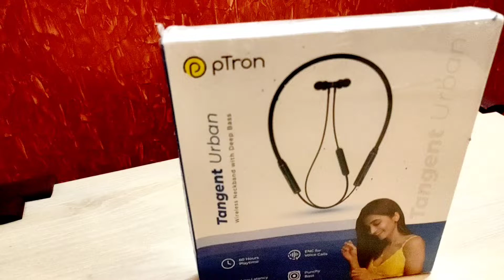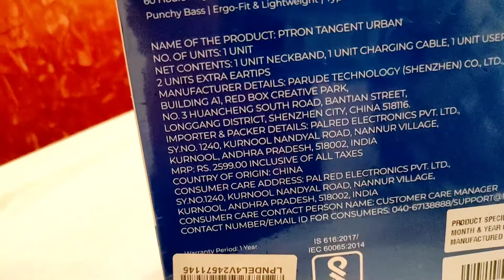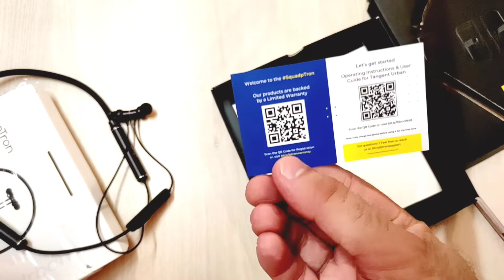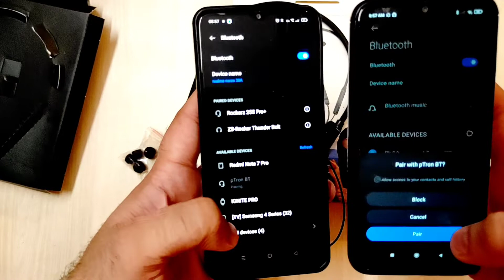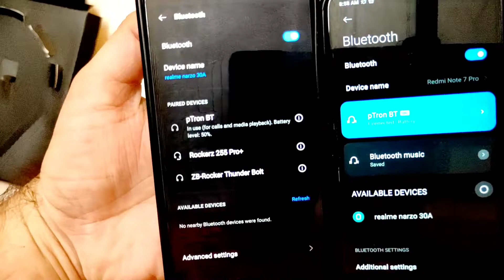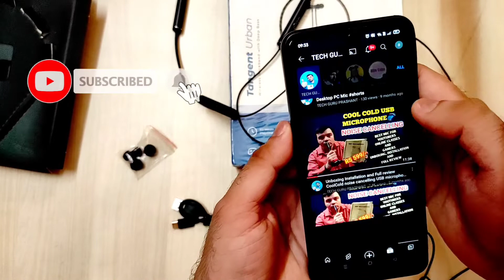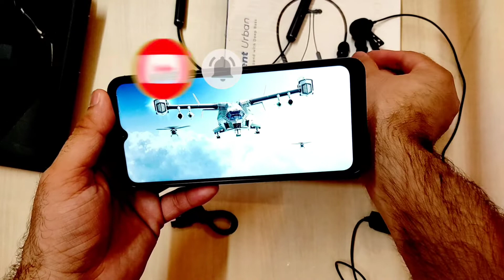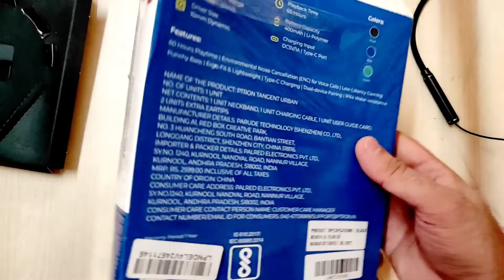Ptron Tangent Urban With 60 hrs Playtime | pTron Neckband with Noise Cancelling & Voice Assistant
Ptron Tangent Urban With 60 hrs Playtime | pTron Neckband with Noise Cancellation & Voice Assistant

Hello friends in these video I Unbox and Full Review of PTron Tangent Urban ENC Wireless Bluetooth 5.3 Headphones With 60Hrs Playtime, Low Latency Gaming, Punchy Bass, HD Mic,

Dual Device Pairing, Type-C Charging, IPX4 & Voice Assistance Support (Black)

PURCHASE LINK IS ⏭️

 bell icon to all so you get latest videos instantly.

ptrontangenturbanenc review#
ptrontangenturbanencwirelessbluetooth5.3headphoneswith60hrsplaytime#